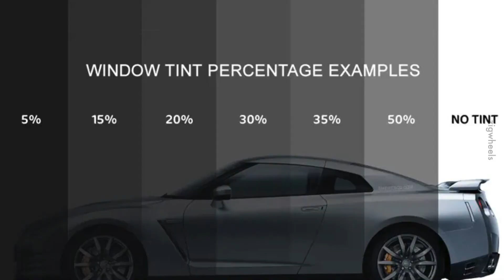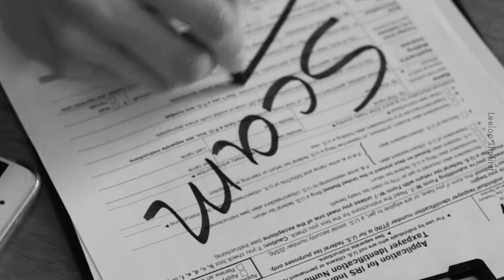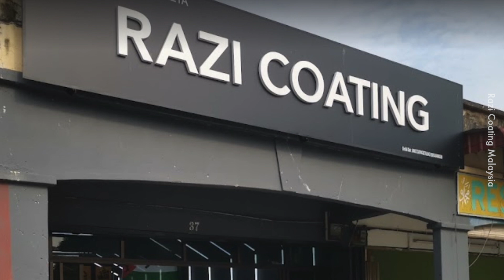Brader Ni Pecah Rahsia Soalan yang Buat Korang Kena Tipu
Tapi soalan kedua tu macam logik je tanya…

Pengguna sedia ada: PH1212SFB